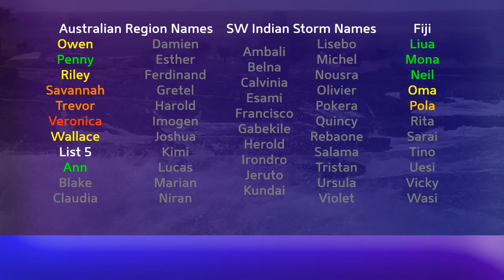Tropical Weather Bulletin discusses TS Barry - July 12, 2019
Latest from the world of tropics for July 12, 2019

Tropical Storm Barry formed yesterday in the Gulf of Mexico, and is intensifying off the coast of Louisiana. The storm could reach hurricane status before making landfall somewhere in the state, however, rainfall is likely the primary risk from this storm with 25 inches possible. Barry could also substantially affect neighboring states, particularly north and east of the landfall zone.